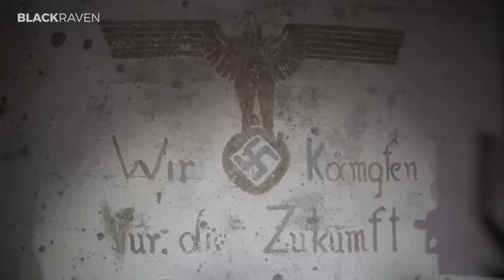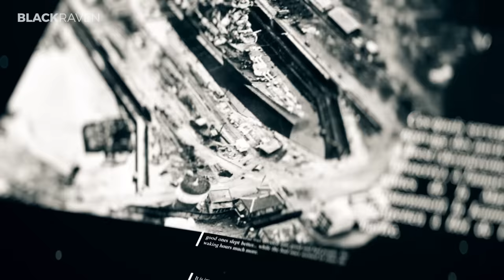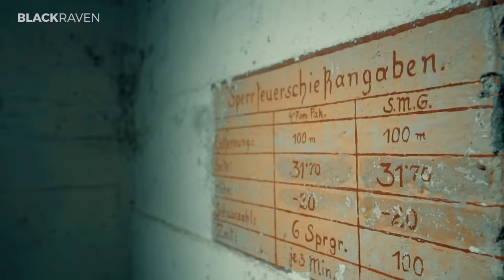Les Bunkers Nazi Secrets de Brest - Partie 1 - URBEX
Merci à Émile de nous avoir guidé dans cette aventure !

Brest était déjà un grand port militaire avant la guerre dont l'entrée est protégée par de nombreuses batteries de côte françaises. Les allemands s'en emparent le 19 juin 1940 après que la marine ai saboté les navires restés à quai.
En raison de la rade profonde et bien protégée ils y abritent des navires de guerres lourds et construisent une base de sous-marins à partir de 1941.
Quand les américains entrent en guerre les nazis construisent le mur de l’Atlantique.

Days Pass
Duality
Felt
Attack on London
Overdrive
Pendulum Above Us
Shiver no Blunt
The Finish Line
The Racer
The Weight
Witness